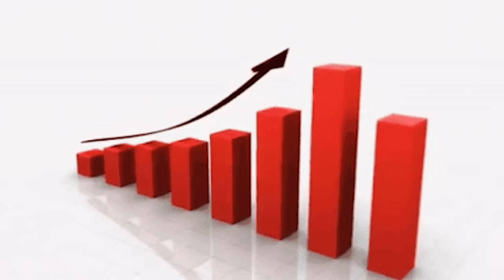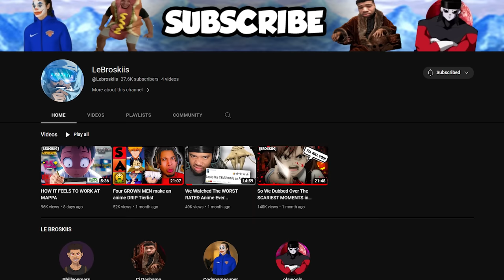When Naruto found out ISSHIKI had 18 bars of Health and INFINITE stamina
Naruto and sasuke were struggling against isshki would just keep getting up and never stayed down like alright bro 😭

Sub to @superblank